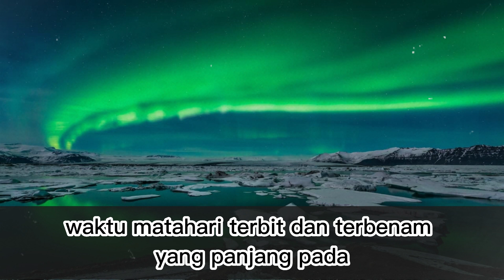21 Jam!!! Waktu Puasa Di 7 Negara Ini. Negara Dengan Durasi Puasa Terlama Di Dunia.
21 Jam!!! Waktu Puasa Di 7 Negara Ini. Negara Dengan Durasi Puasa Terlama Di Dunia.

Negara ini memiliki waktu puasa yang sangat lama. Wilayah dengan durasi puasa terlama di dunia.